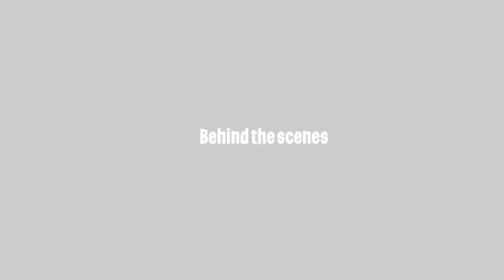Sneak Peak behind the scenes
Marlay Marlay and A-Train Da God
 Triple R La Familia